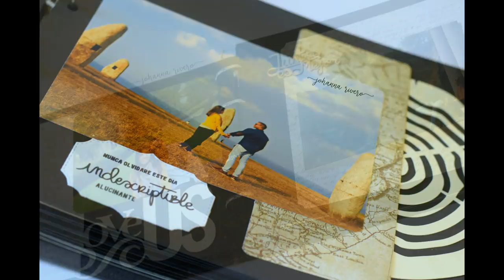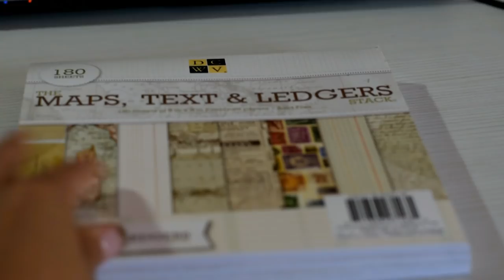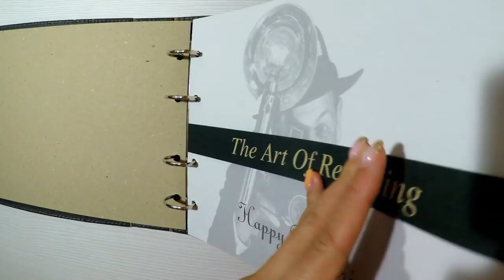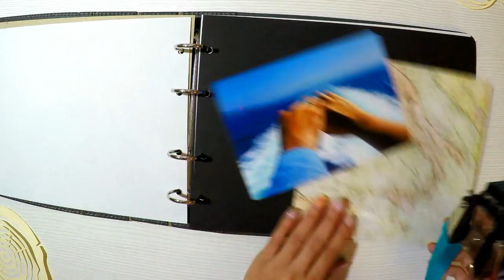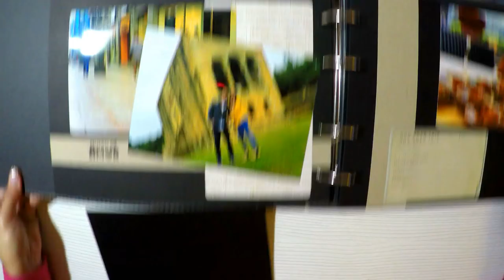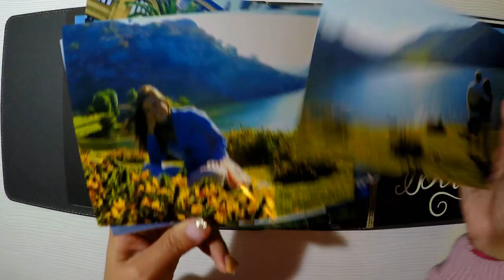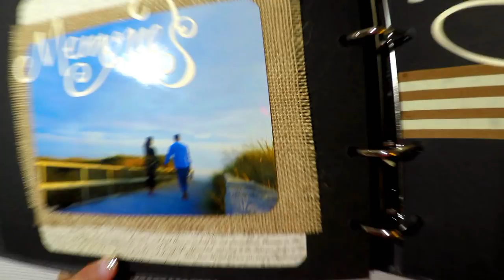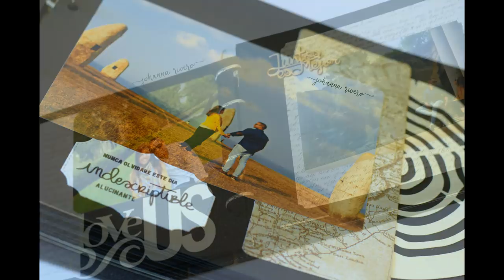Como decorar Album de fotos Reciclado, colaboración con Trashy World